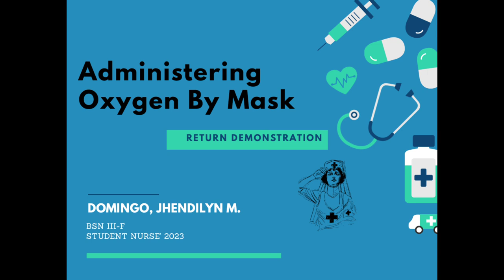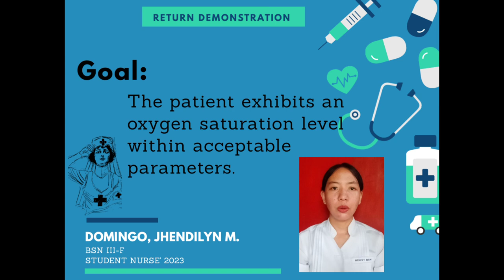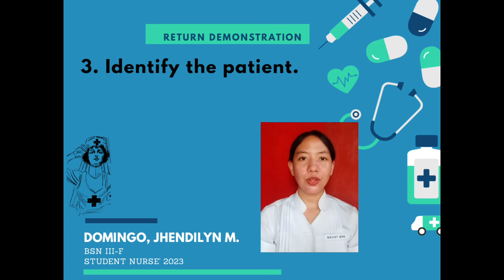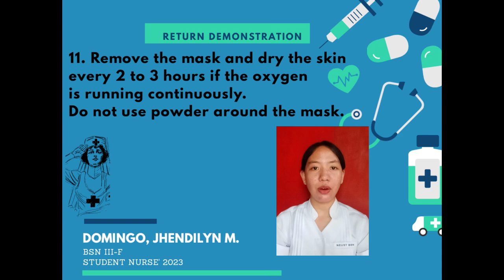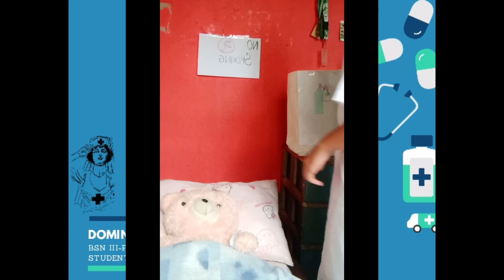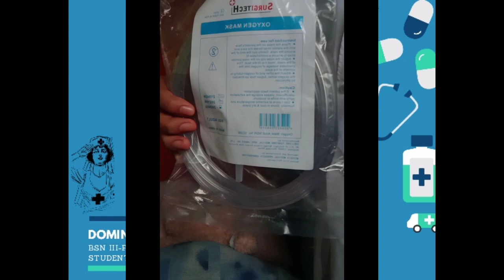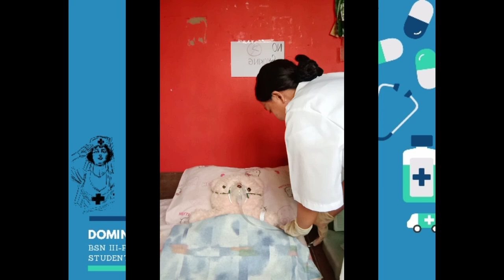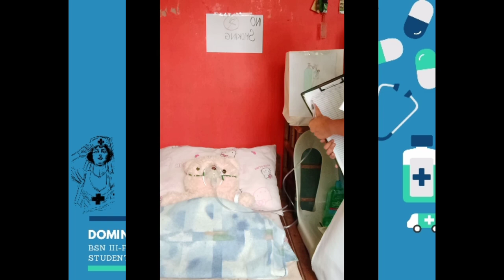Administering Oxygen by Mask